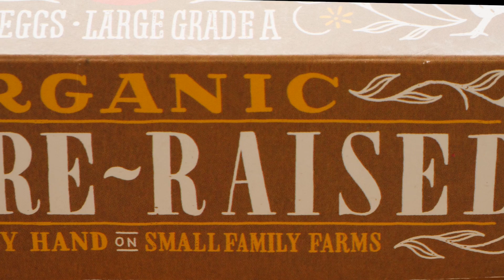Wood Fired Bacon & Eggs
Forno Piombo wood fired oven cooking some breakfast!